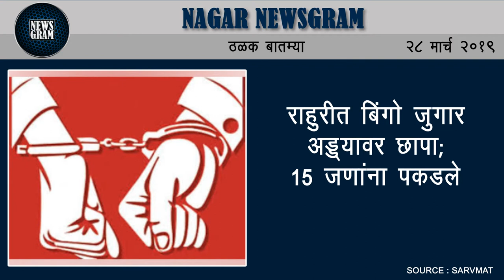Nagar Newsgram | Nagar News | Today's News Headlines | 28 March 2019